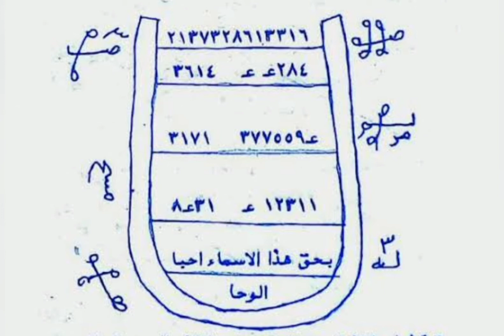এই নকশা আগুনে জ্বালালেই পাগল করা বশীকরণ হবেই ১০০%কাজCall Sri Shiv Shastri